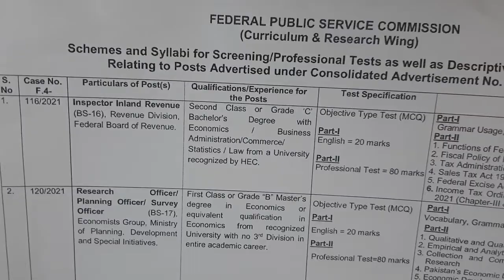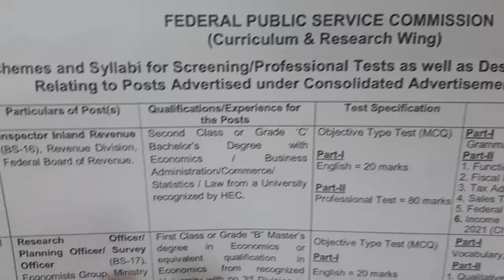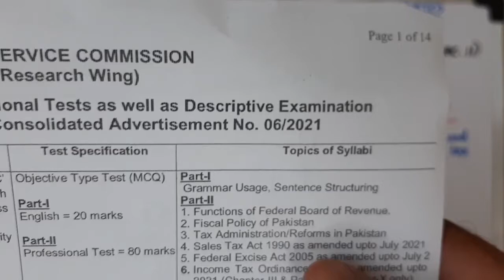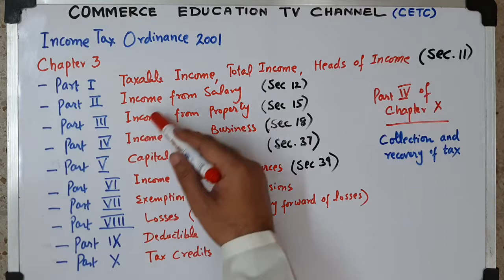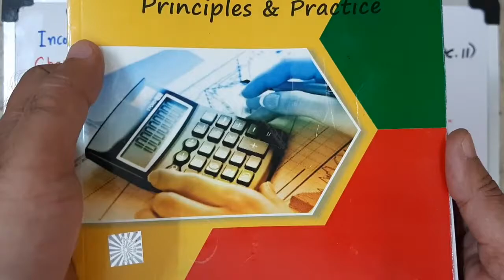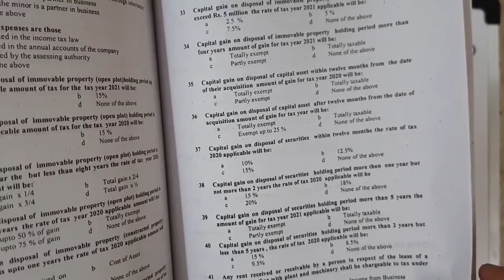Inspector Inland Revenue Test - Lecture 1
Syllabus of Inland Revenue Inspector Job advertised by FPSC